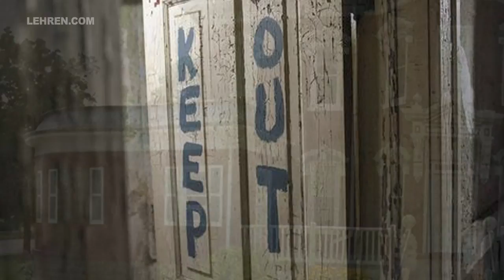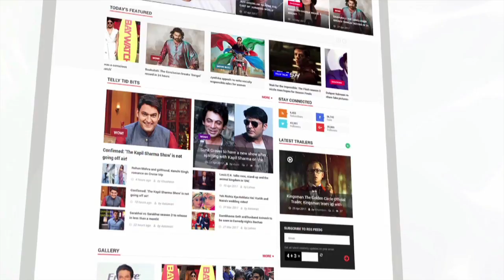Haunted Hospital TURNS Into Haunted Bed & Breakfast! | WTF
A haunted hospital in USA has been turned into a bed and breakfast by a couple! To know more check out the video.